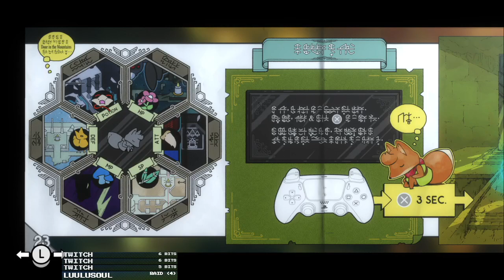Let's FIRST PLAY Tunic - Part 29 - Puzzle Solving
Woah, what are we saving now?!?